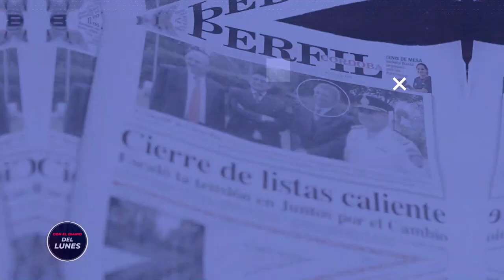CON EL DIARIO DEL LUNES | Dólar soja: ¿fracaso anunciado?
Eduardo Riera - Presidente Sociedad Rural Jesús María